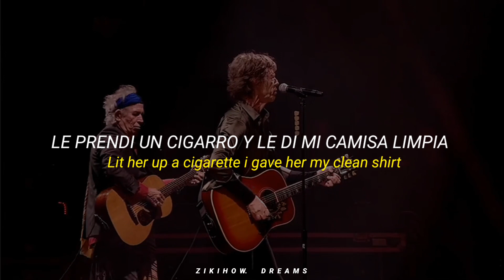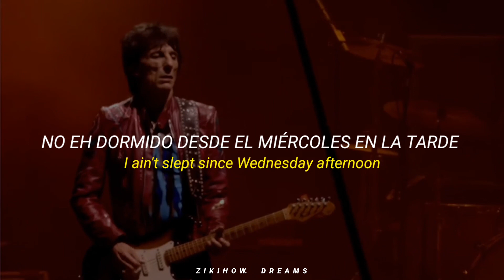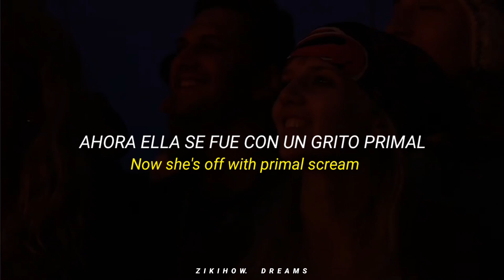The Rolling Stones - Glastonbury Girl (Letra Ingles // Español)